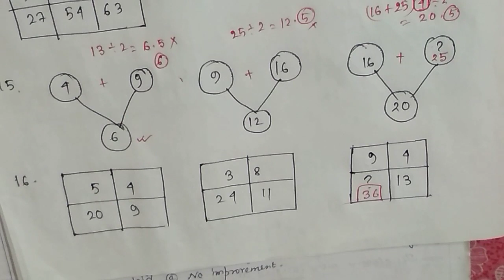Logical Reasoning Class - 26 || Missing Character best 15+ ||ANM & GNM, Rail, SSC, WBP, WBSi, PSC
◀️ Telegram Group Link 👇👇👇👇(where you can interact with me,ask questions and clear your doubts)
The EFB Study group📚📘